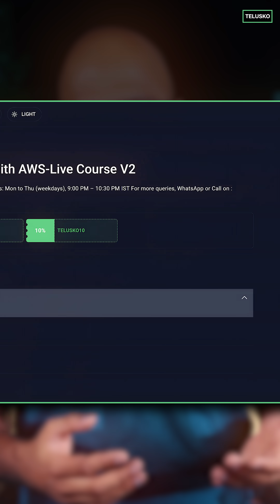Premium Live & Recorded Courses